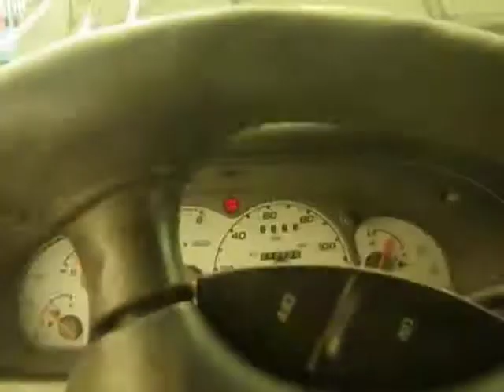BC3401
2001 EXPLORER 4.0 SOHC ENGINE